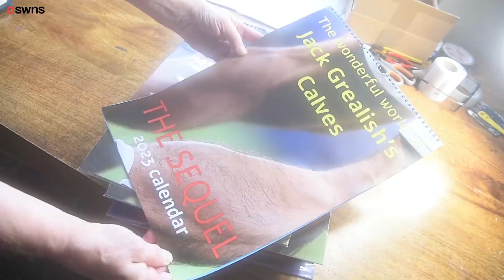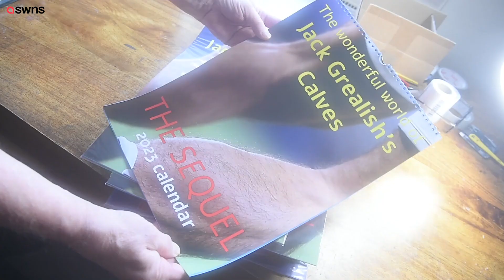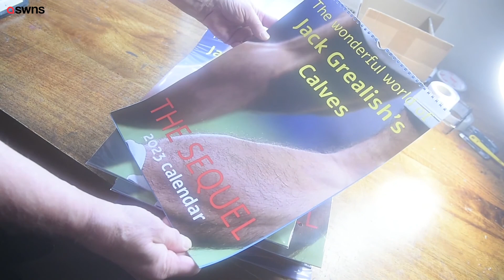Wacky businessman creates calendar celebrating the CALVES of Jack Grealish | SWNS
A wacky businessman is selling a 2023 calendar celebrating the CALVES of Jack Grealish - and says they are flying off the shelves ahead of the World Cup.

Kevin Beresford, 70, has dedicated 12 months entirely to the impressive defined leg muscles of the England star as a unique stocking filler this Christmas.

The grandad-of-two first released a version for 2022 which proved to be a best seller so  he's now flogging 'The Wonderful World of Jack Grealish's Calves (The Sequel)'.